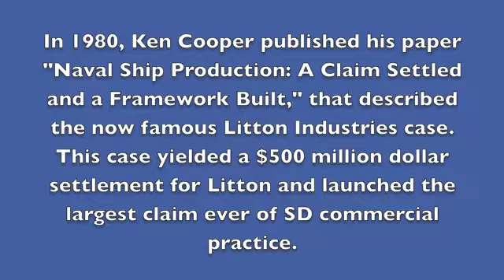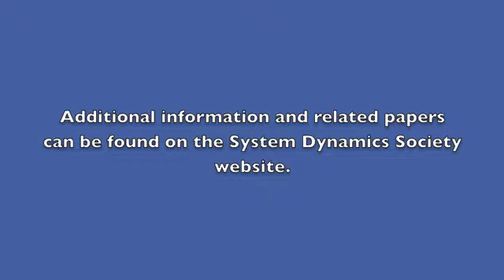Litton Industries Case: Part 1 -Narrated by Ken Cooper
Litton Industries Case: Part 1